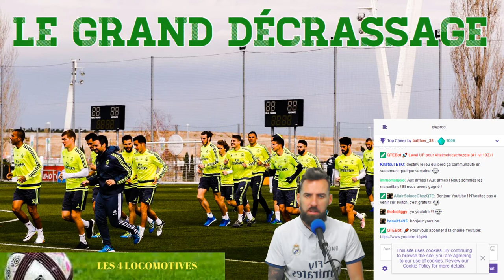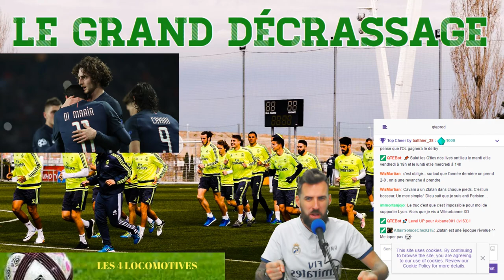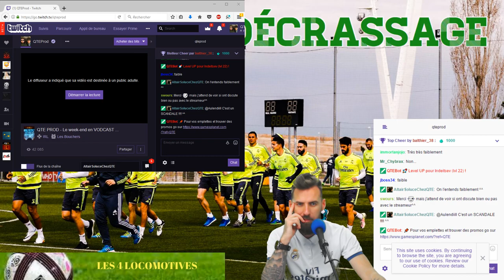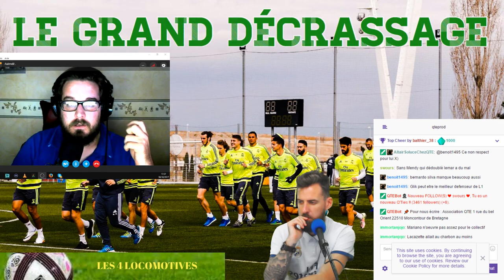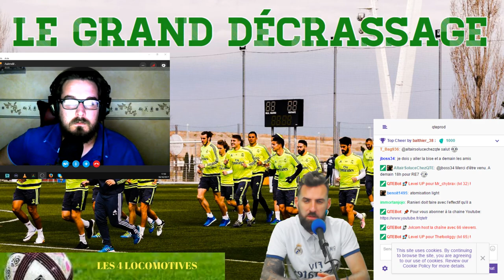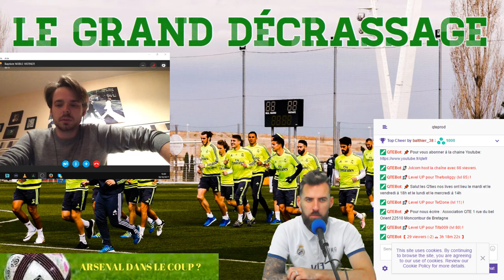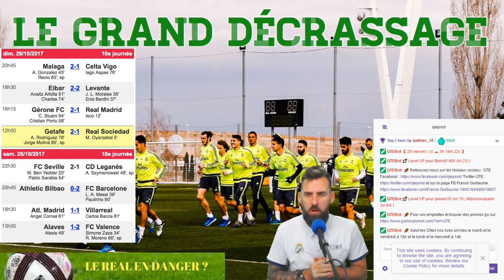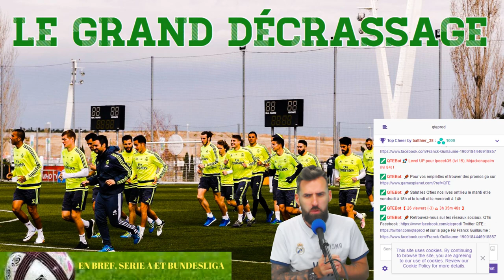J11 / M'BAPPÉ IMITE NEYMAR + BIELSA VEUT 14 MILLIONS + LE FANTOME CR7 / LE GRAND DECRASSAGE # 7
Au programme Grand Décrassage n°7 : M'Bappé en fait trop au PSG, Bielsa demande 14 millions d'euros pour partir, CR7 au Real Madrid est un fantôme en ce moment.

- 11 ème journée de Ligue 1 avec le match Lille - OM et la crise de Marcelo Bielsa, le PSG qui déroule et Monaco qui n'est pas mort.
- En Premier League, Manchester City voit les adversaires petit à petit craquer, seul Manchester United a l'air de résister.
- Le Real Madrid enregistre une défaite historique face à Gérone et Valence qui continue de cartonner en Liga.
- Le Bayern Munich reprend les commandes de la Bundesliga.
- le nouvelle épisode de cette passionnante Série A.

Pour participer à l'émission spéciale football en direct tous les lundis à 18 h sur Twtich c'est simple : envoyez lui un petit message par mail à et laissez vos coordonnées Skype, ainsi que votre nom et votre équipe préférée. Il vous recontactera très très rapidement pour participer à l'émission. La seule condition est d'être disponible le lundi de 18 h à 19 h 30.